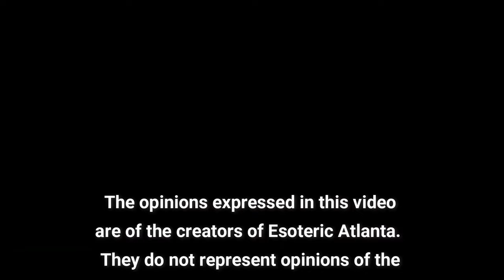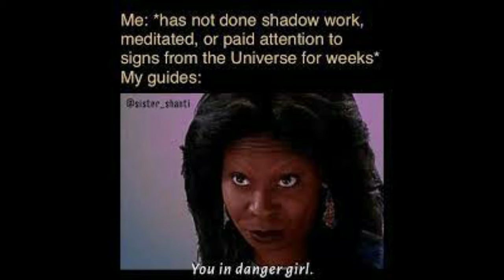🔮 Twin Flames, Soul Contracts, & Reincarnation: What Does It All Mean?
🚨If you would like more information about Asea, what it can do for you, what products would be best for you, or how to get involved in Asea's business, please text BRICEINFO to .

📽 Georgia WereWolf Deep Dives:

1. Did you know we have a *werewolf* in Georgia? I didn't either. This legend took me by surprise: